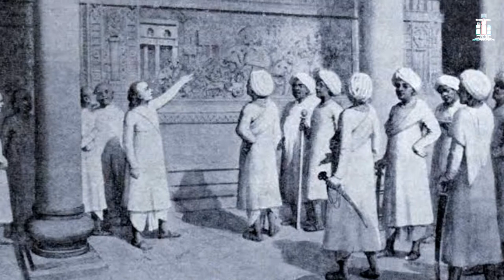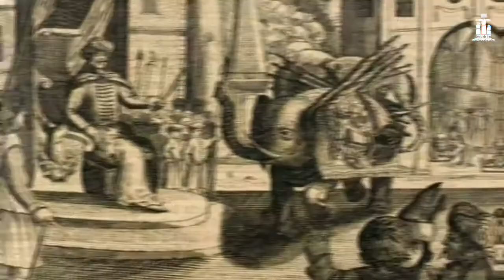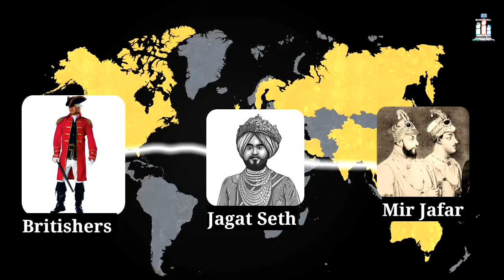How Did Brirtish Empire Takeover india? | Fall Of Mughal Empire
mughal saltanat kaise khatm ki, The East India Company How Did It Rise & How Much Power Did It Hold?

Fall Of Mughal Empire, End Of Mughal Empire
British East India Company Rule In India full history in hindi